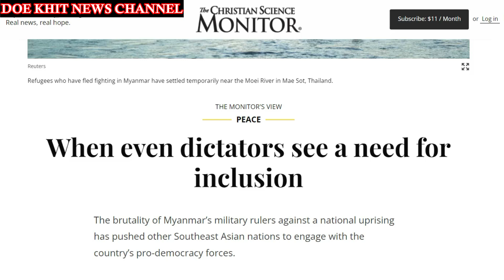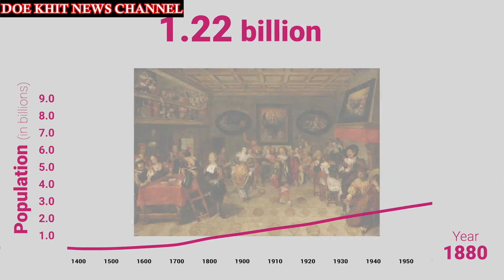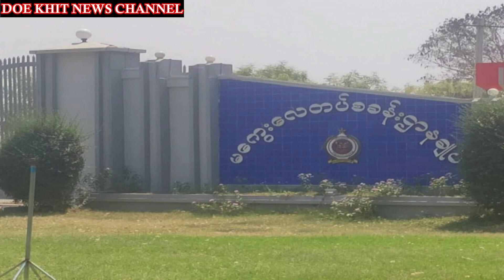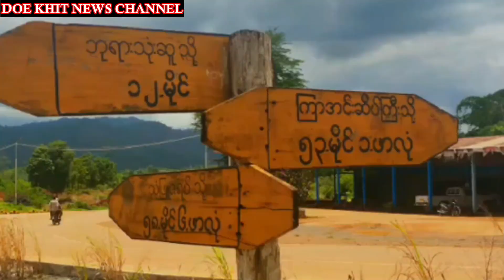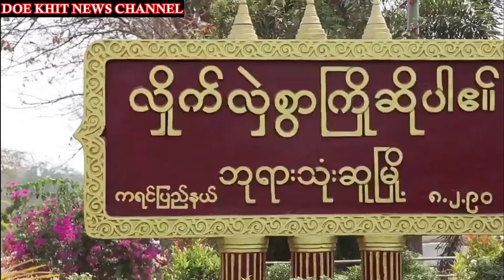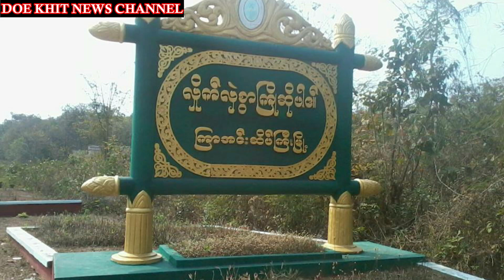မြန်မာ စစ်ခေါင်းဆောင်တွေကို အာဏာရှင် အချင်းချင်းက မျက်ခုံးလှုပ်နေကြပြီ